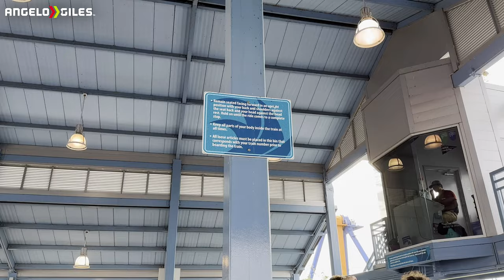Gatekeeper Back Seat POV 4K 60FPS Cedar Point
Song
Willyecho - Everything Or Nothing Instrumental

*Some Of The Links Provided May Give Me A Small Comission.*

-Sony a6400
-Rode VideoMicro
-Ring Light
-Dolica Tripod
-3TB Western Digital External Hard Drive
-512GB SanDisk Extreme Pro SD Card
-512GB Samsung Micro SD Card
-Sony WH-1000XM4 Headphones
-Green Screen